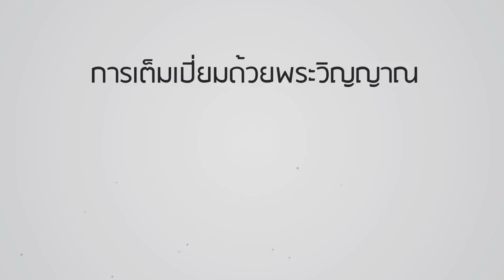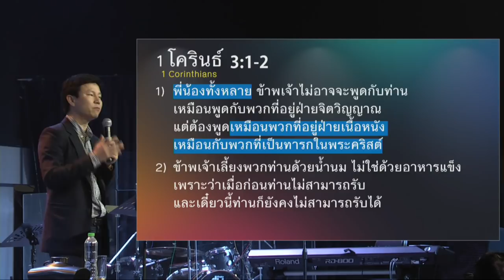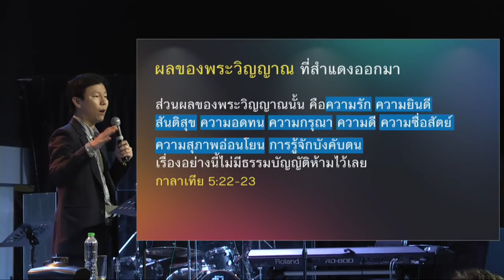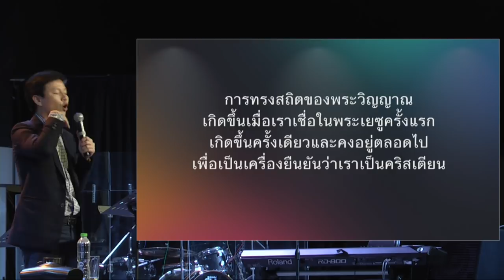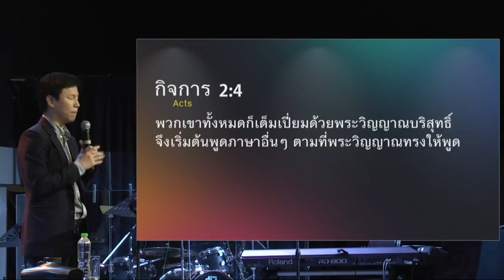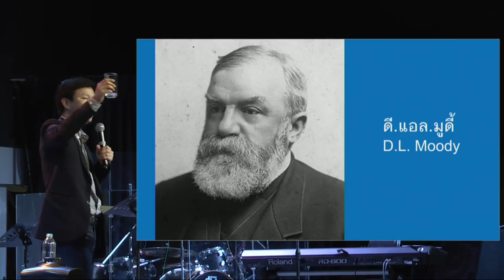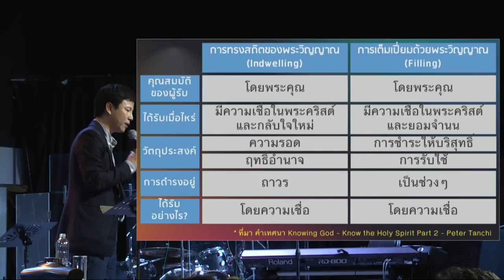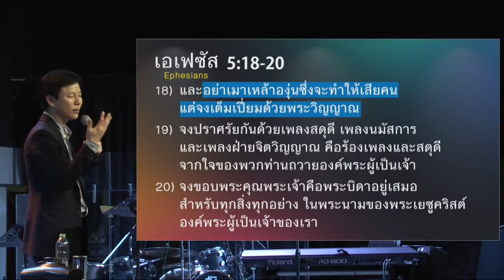คำเทศนา การเต็มเปี่ยมด้วยพระวิญญาณ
มุมมองที่หลากหลายในเรื่องพระวิญญาณบริสุทธิ์นั้น ทำให้เห็นถึงรากปัญหาความไม่เข้าใจของคริสเตียนต่อเรื่องนี้จริงๆ คำเทศนานี้จึงช่วยให้เราเห็นภาพการทำงานของพระวิญญาณในชีวิตชัดขึ้น รวมทั้งเข้าใจว่าการทรงสถิตของพระวิญญาณคืออะไร? และการเต็มเปี่ยมในพระวิญญาณคืออะไร? และทั้ง 2 คำนี้จะเสริมสร้างชีวิตเราอย่างไร?

หัวข้อ : การเต็มเปี่ยมด้วยพระวิญญาณ

 พระวิญญาณเปลี่ยนแปลงเราให้เป็นคนที่ดีขึ้น
• “การงานของเนื้อหนัง” ได้แก่อะไรบ้าง?
• “ผลของพระวิญญาณ” คืออะไรบ้าง?
 การทรงสถิตและการเต็มเปี่ยมด้วยพระวิญญาณ
1. การทรงสถิตของพระวิญญาณ
2. การเต็มเปี่ยมด้วยพระวิญญาณ